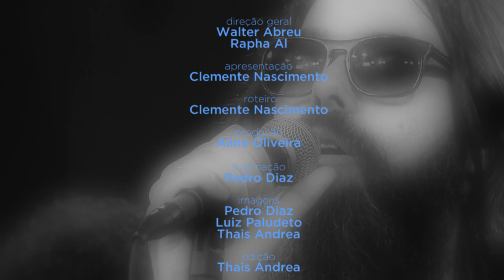"Nada" Daniel Groove no Estúdio Showlivre 2015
"Nada" (Daniel Groove/Diogo Soares)

Cantor e compositor cearense apresentou seu novo álbum Romance pra Dois, ao vivo no Estúdio Showlivre, dia 13 de outubro de 2015.

perfil:

Após o elogiado Giramundo, o cearense Daniel Groove lança seu segundo álbum, Romance pra Depois, pelo selo Séte Sóis. Com direção artística de Saulo Duarte e produção de toda banda, o CD traz canções compostas recentemente por ele. Foi gravado ao vivo no Cambuci Roots, em SP, com a banda que já o acompanha há tempos; Saulo Duarte, Klaus Sena, João Leão, João Vasconcelos e Victor Bluhm. “Romance pra Depois” foi mixado por Klaus Sena no Klaus Haus Studio e masterizado por Fernando Sanchez no estúdio El Rocha. No disco há participações especias de Rafael Castro em "Brincadeira de Amor", Juliano Gauche em "Pasto" e Helio Flanders em "Eu Lembro do Vento".